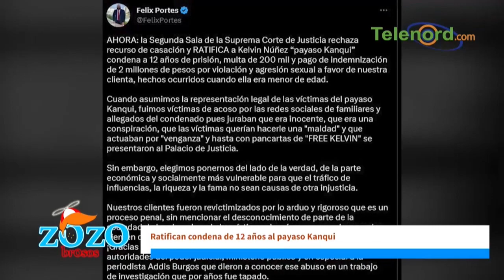Ratifican 12 años de prisión a Kanqui “Está bien que pague por lo que hizo” comenta Kamila Merejo